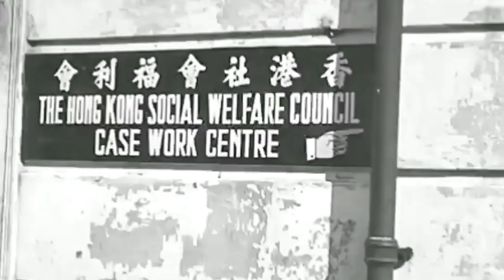香港重光～1946年市民大量回流返港